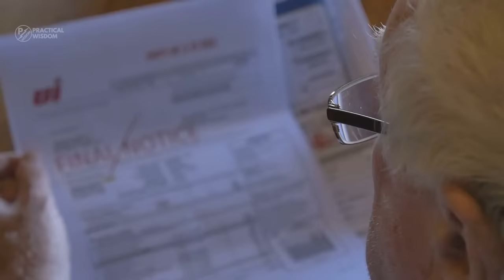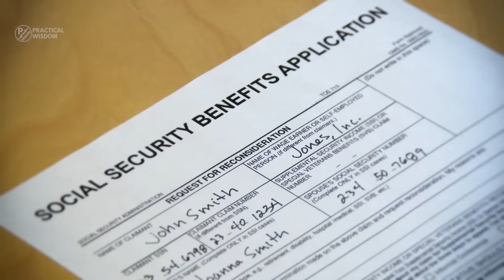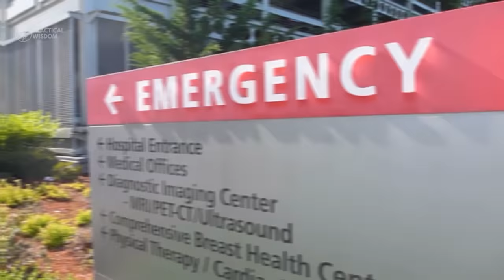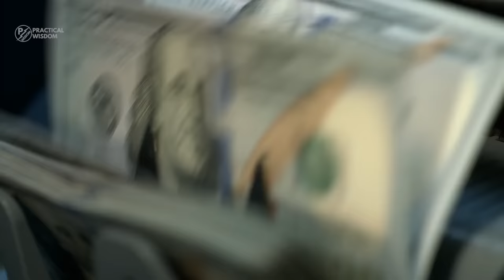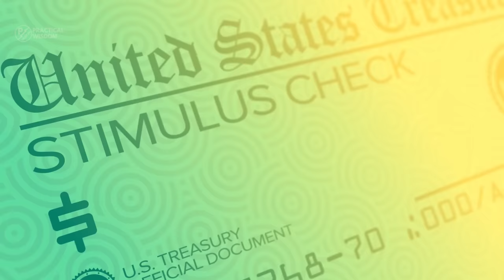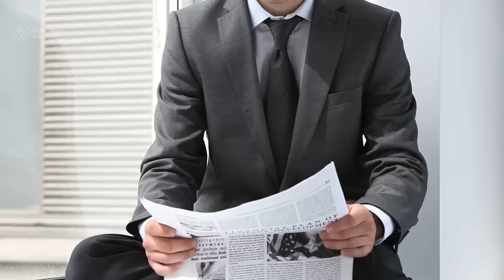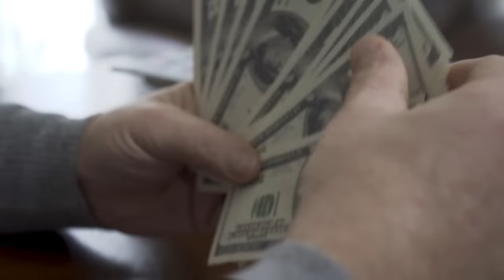13 Things you need to do before you retire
📈(Got Retirement Questions?) Talk to a licensed financial advisor for free

If you're looking forward to retirement, you're not alone. Every worker’s dream is to leave their 9-5 jobs behind and enjoy the freedom and flexibility of retirement. But just because you think you're ready to retire doesn't mean your bank account agrees. In today’s video, we will look at things you need to ensure you get done, before you even think of retiring.

Timestamp
(0:37) Plan, Plan, Plan!
(1:07) Know Where Your Retirement Income Will Come From
(1:47) Avoid Lifestyle Inflation
(2:32) Learn How Medicare Works
(3:51) Assess your personal savings
(5:02) Apply for a Reduced Real Property Tax Program
(5:28) Map out a retirement budget
(6:14) Eliminate High-Interest Debt
(6:52) Develop a strategy for claiming Social Security
(8:26) Figure out what you'll do with your time
(9:32) Coordinate Timing With Your Partner
(10:01) Consolidate Financial Accounts
(10:28) Reduce Your Portfolio’s Risk Profile

- The Audible, and Moneypickle link is an affiliate link meaning if you make a purchase using the link, I will receive a small commission at no extra charge to the buyer.